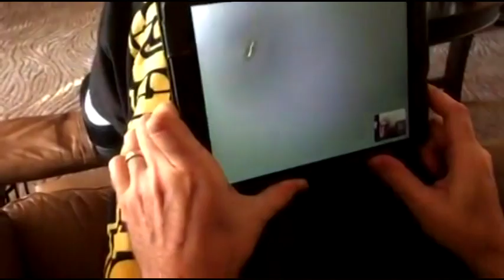Vlogmas Day 24 & 25: Merry Christmas!!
Hello good friends, I know this video is a bit late, but I hope you all had a very Merry Christmas! I know I certainly did. It was so nice just be with family just chilling at home. What did you guys do for Christmas? What did you get? Bittersweet to be saying goodbye to vlogging every day, but hopefully I can keep them going here and there throughout 2016!!

Don't forget you can follow me other places too ;)